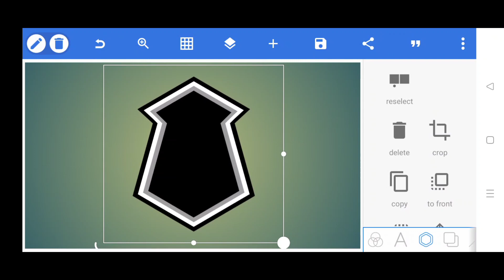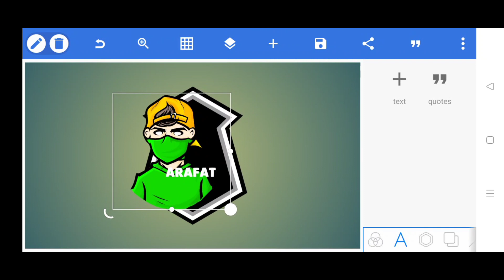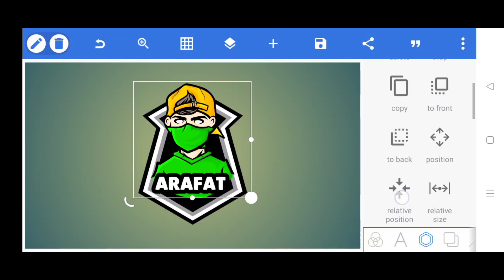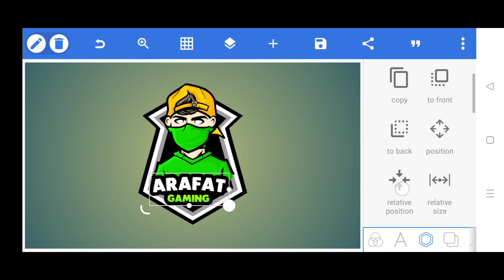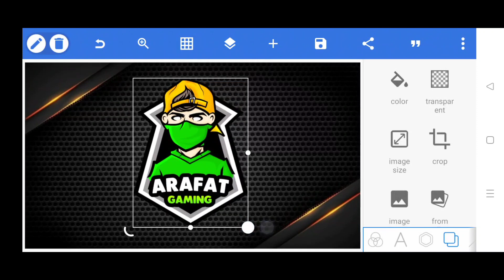Professional Gaming Logo Design In || How To Make Logo Design In Pixellab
♦App Link. 👇👇:-

♦️️Font:-. 👇👇:-

♦Music. 👇👇:-

♦️Tag. 👇👇:-

♦️Keyword. 👇👇:-

Design Gaming In Android

How To Make Gaming Logo Design In Pixellab

How To Make Gaming Logo Design Pixellab

How To Make Gaming Logo Design In Illustrator

Design a Gaming Logo In Illustrator

Design a Gaming Logo In Pixellab

How To Make Gaming Logo Design In Photoshop

Design a Gaming Logo In Photoshop

Gaming Logo Design In Pixellab

Gaming Logo Design In Illustrator

Gaming Logo Design In Photoshop

Gaming Logo Design In Android

Logo Design In Gaming Logo

Design a Gaming Logo

Android Tech Logo

Android Tech Logo Design Pixellab

♦️ Address & Contact. 👇👇:-

[THANKS-FOR-WATCHING-THIS VIDEO]